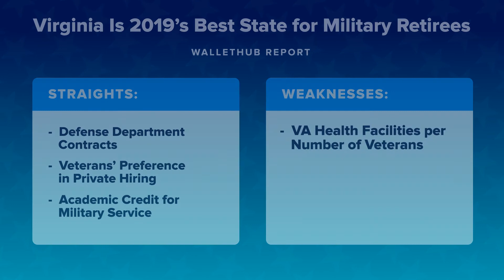Virginia Is 2019’s Best State for Military Retirees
The personal-finance website WalletHub just released its report on 2019’s Best & Worst States for Military Retirees
Source:
2019’s Best & Worst States for Military Retirees